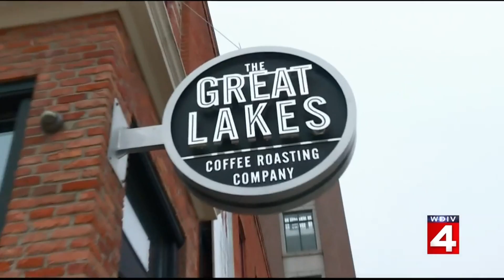Live in the D: Talkin' with Tati - Biggest accomplishment of 2018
Tati headed out to ask people, what are some the biggest accomplishments you had in 2018?